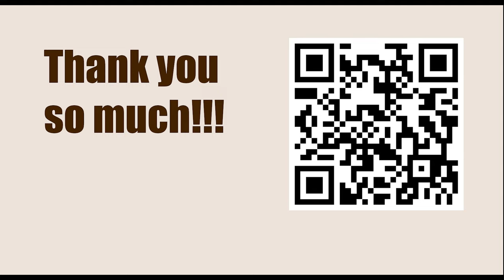Superbet Chess Classic Romania 2023, Bucharest, ROU - Round: 9 || Anish Giri vs Ian Nepomniachtchi